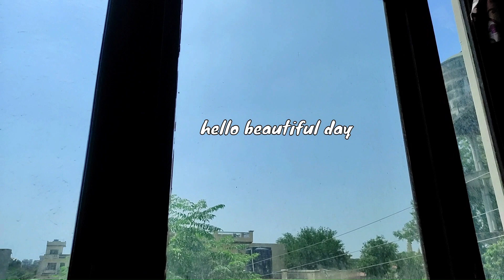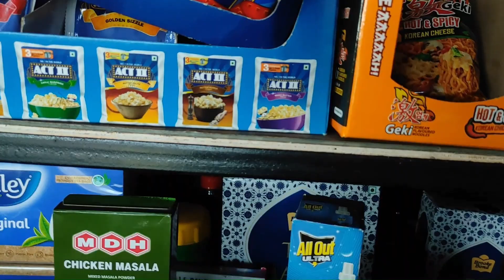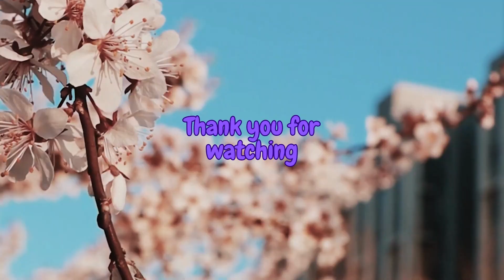A day in my life ☀️ II Living alone diaries 🌺 II aesthetic vlog ☁️🍃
Hello everyone 💕

In today's video, I'll be showing you guys what I normally do in a day.